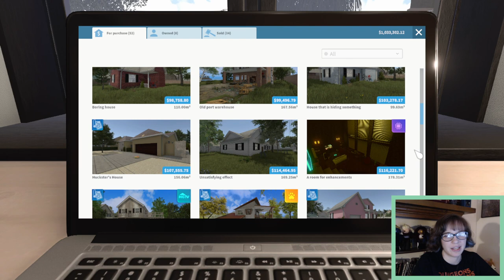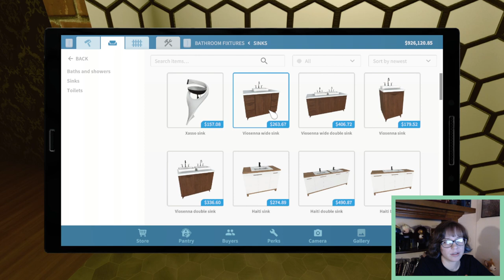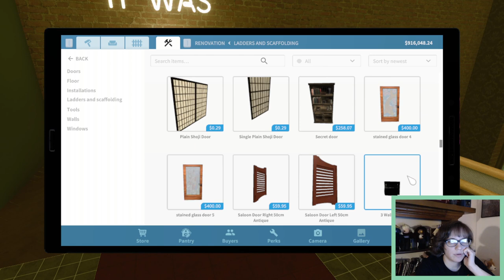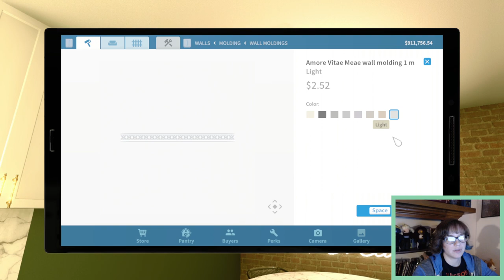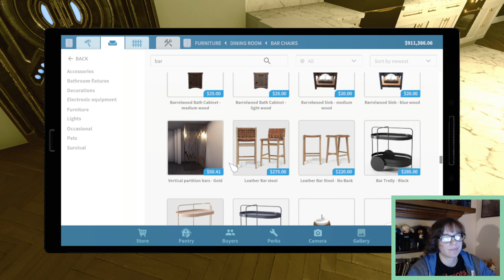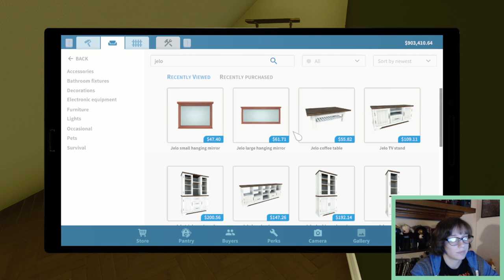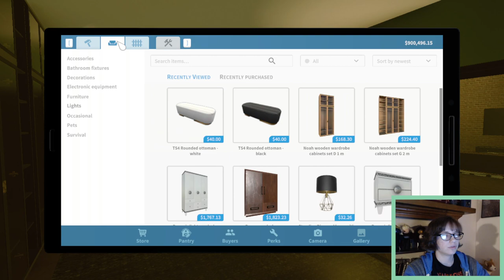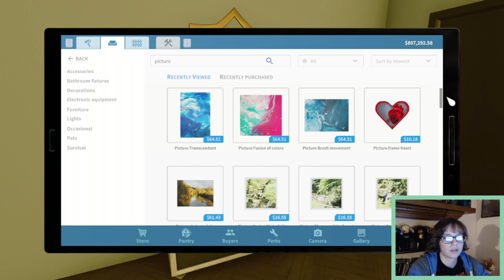spontaneous art deco (streamed 02/27/24)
VOD of my House Flipper stream from 02/27/24. Caught a wild hare and decided to flip the Room for Enhancements inspired by a local coffee shop